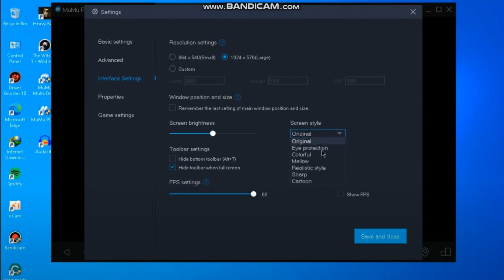No More Lag: Optimal Emulators For Free Fire OB44 Update!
In this video, I'll show you the top 3 best emulators for free fire and free fire max on the low end and old pc/laptop without graphics cards. I've explained all emulators precisely in this video. If you watch videos till the end, you can easily decide which emulator you need to use according to your Low End PC or Laptop specs. So if you have got a low end pc with 1GB Ram, 2GB ram without any graphics card and you want to play free fire smoothly then this video will be very useful for you. I'll also show some emulators for those PC that do not support VT (Virtualization Technology). You can use these all emulators on Windows 7, Windows 8/8.1, Windows 10, or Windows 11 very easily. These Top 5 Best Emulators For Low-End PC that work perfectly on 32bit or 64bit PCs. Best emulator for low end pc, emulator for low end pc. Best emulator for low end pc, emulator for low end pc. Best emulator for free fire on pc, low end pc emulator.

Soical:

Youtube.com/c/GamingClassicHamza

Facebook.com/ChannelClassicHamza

Video Covers the Following Topics:

Best android emulator for low end pc free fire
Best android emulator for pc 2023
Top 5 best new emulator for PC
Top 3 Best New Emulator For PC
Top 3 Best Emulator For Free Fire
OB42 New Emulator Free Fire